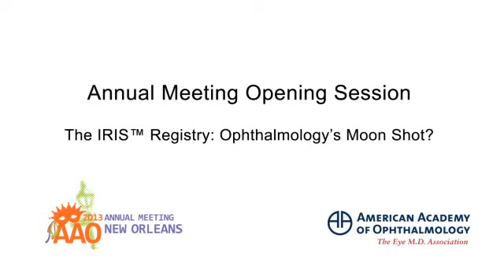The IRIS Registry: Ophthalmology's Moon Shot?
A panel discussion about why ophthalmology needs a registry and how Academy members will benefit.